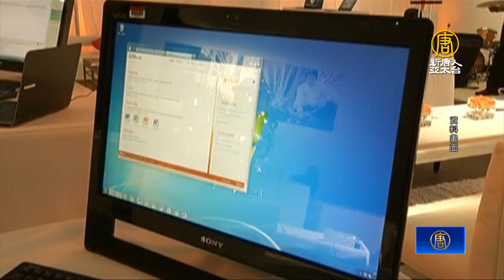中共資訊戰延伸北美 台外交官 加政要都遭攻擊